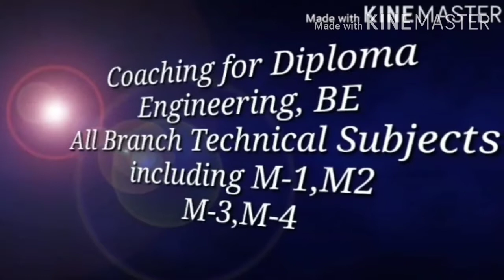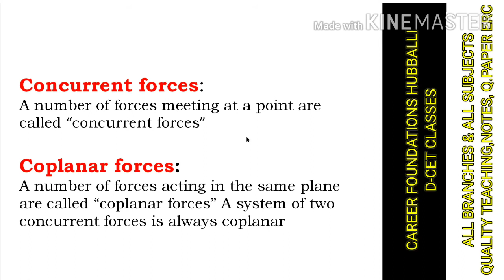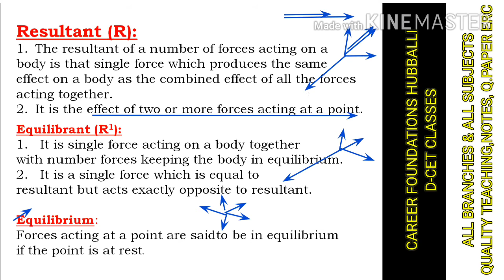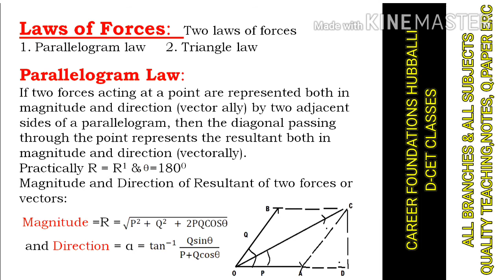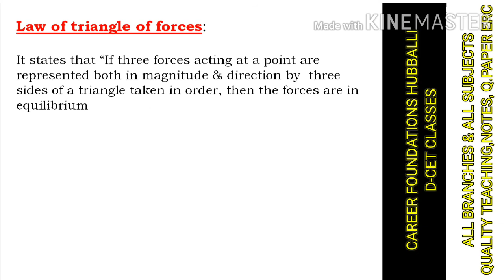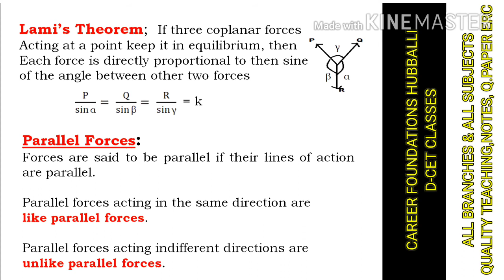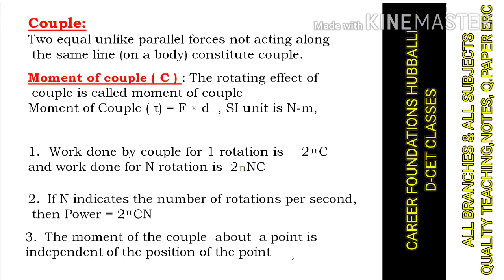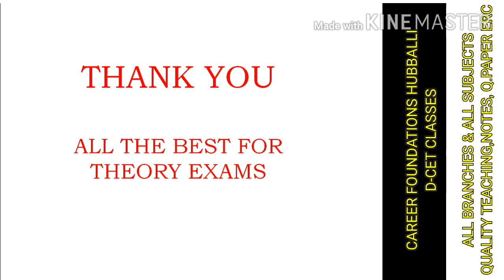5 mechanics part 3